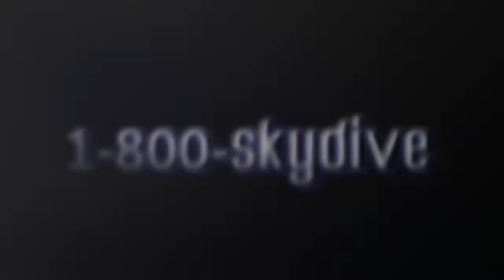Elijah Alaka's Tandem skydive!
Elijah Alaka's tandem skydive on Friday, June 08, 2018 with Lu at Skydive Indianapolis.  Located in Frankfort, IN, Skydive Indianapolis is THE place for tandem, AFF and experienced skydivers.  Come out and Skydive Indiana, Skydive Kentucky, and Skydive Ohio!